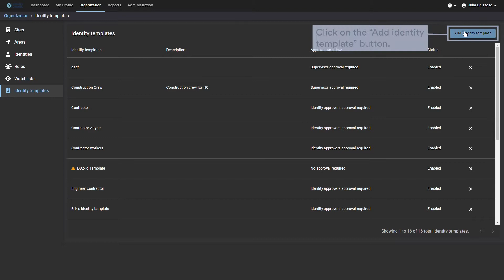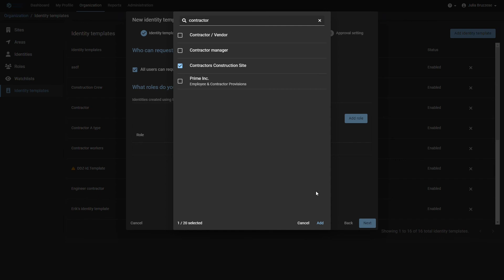How to create an identity template in ClearID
Want to learn how to create an identity template through the self-service portal with our unified physical access management solution, ClearID? Watch the video for the step-by-step process!

Genetec ClearID™ is a simple path to smarter access management. The solution helps customers be more efficient, compliant, and secure by automating the management of access rights for employees. And, because it’s unified with Security Center Synergis™, our access control system, this cloud-based solution can be seamlessly deployed.